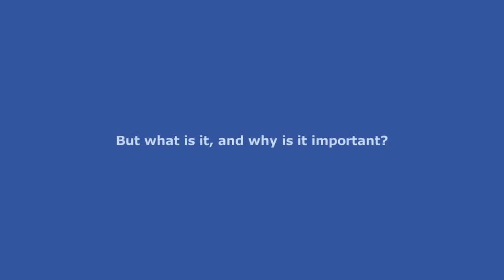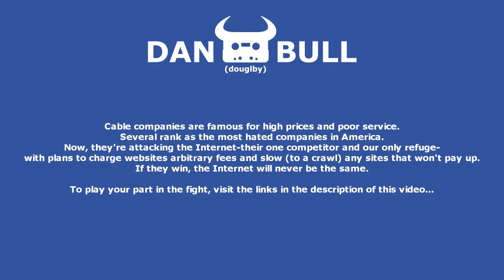The Net Neutrality Battle Rap